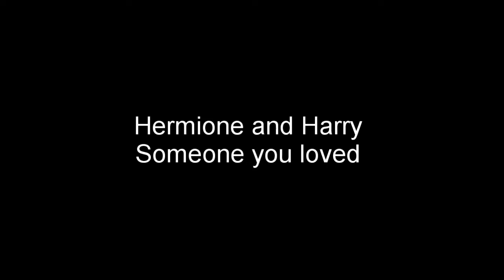Harry and Hermione//Someone you loved